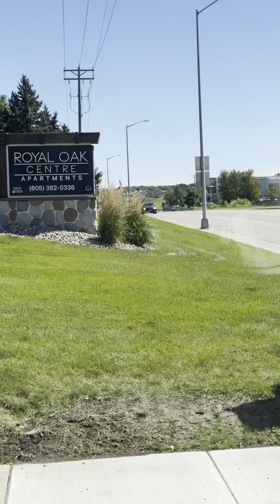A Day In The Life 326 (Let’s Get Going Zach)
Romans 12:11
“Do not be slothful in zeal, be fervent in spirit, serve the Lord.”